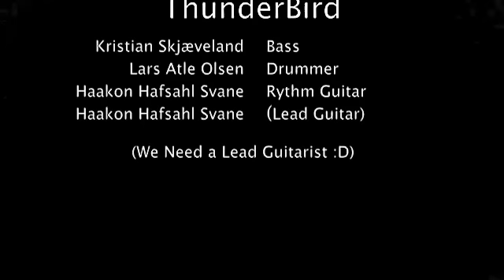ThunderBird - Choke The Pain (Demo)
Recorded 01. - 07 November 2010 by ThunderBird.
There is no lyrics in it. (but it is supposed to be).